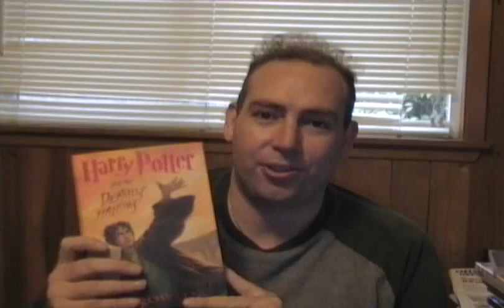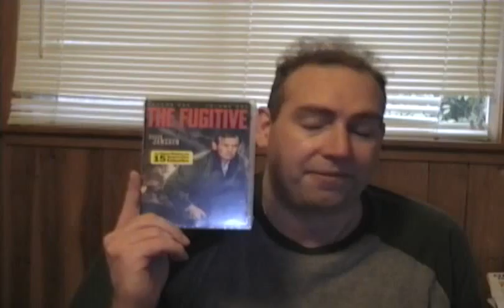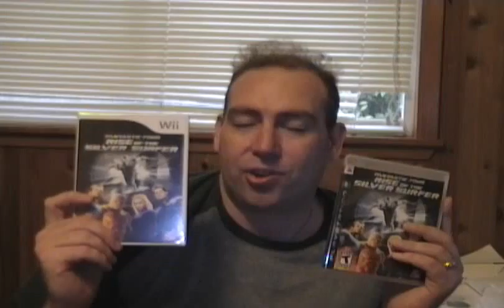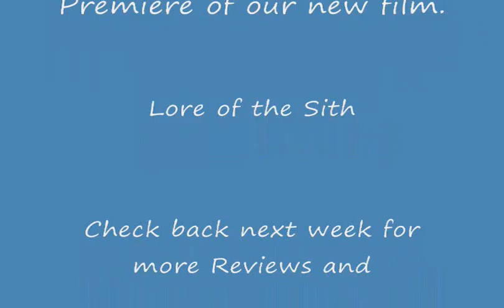Skewed and Reviewed Video Log # 6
This week Gareth looks at Harry Potter, Saw 4, Indiana Jones 4, I now Pronounce You Chuck and Larry, DVDs, and much more.